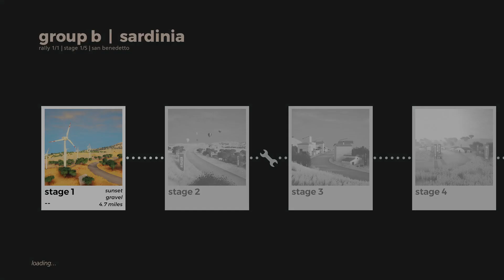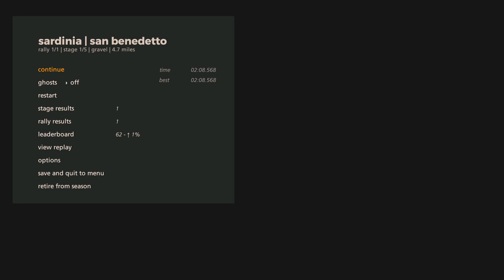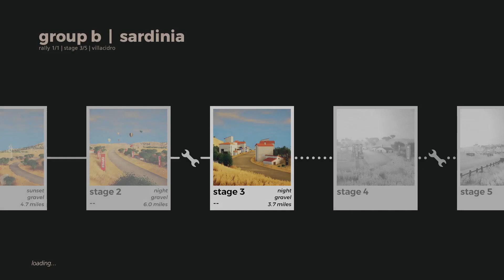CAT S2 - Sardinia - Attempt 2 - 10:46.127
a much better time, still done without practicing today